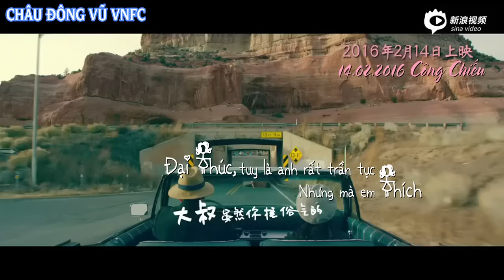[Vietsub] "Yêu thuần khiết" – Bến Yêu trailer 2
Translator | Subber: Quỳnh Phượng